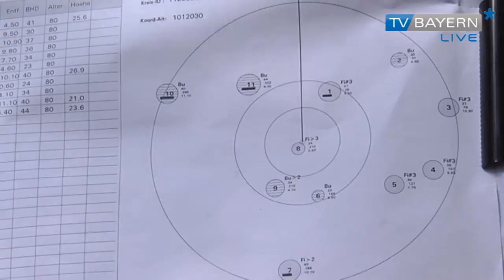Waldinventur im Fichtelgebirge - Bericht vom 30.06.2013 auf TV BAYERN LIVE*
Im Fichtelgebirge, genauer gesagt im Forstbetrieb Fichtelberg, wird gerade Inventur gemacht. Wem das jetzt komisch vorkommt: Genauer gesagt, es werden gerade Bäume gezählt.
Zweck der Übung ist, heraus zu finden, wie viel Holz gerade nachwächst und was für die Holzverarbeitung genutzt werden kann. Das ganze dient der Nachhaltigkeit, denn was bringt schon ein Wald, der wahllos abgeholzt wird und damit seine Funktion als Lebensraum für Tier und Pflanzenarten oder als Erholungsort nicht mehr erfüllt.
Aber dafür Abermillionen Bäume zählen und vor allem -  wie geht das?
Hendrik Ertel hat sich ins Fichtegebirge aufgemacht, sich von unzähligen Stechmücken malträtieren lassen, um genau das herauszufinden.